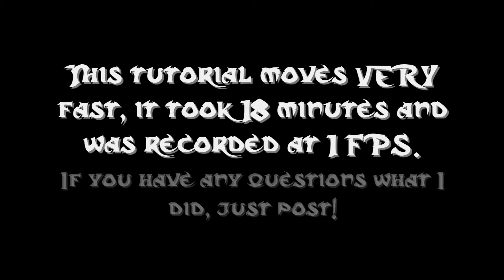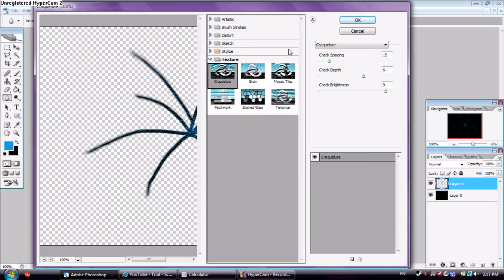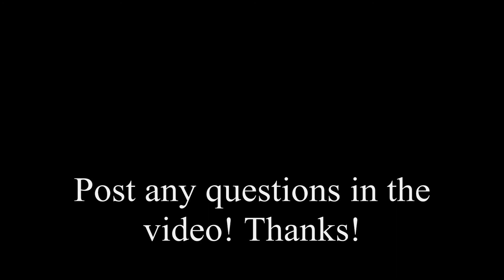Quick Abstract Art Guide for Adobe Photoshop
EFDragons guide to making abstract art in Adobe Photoshop.
This took 18 minutes to draw, and i only used 1 brush. Its all about effects and knowing what order to do them in! In contrast, it takes me more like 180-400 minutes or so to do most of my drawings.